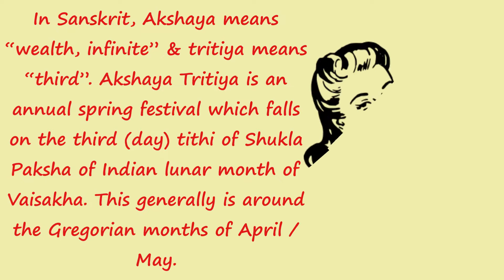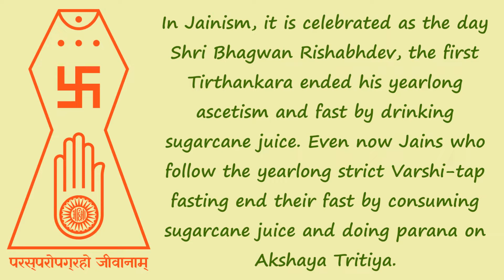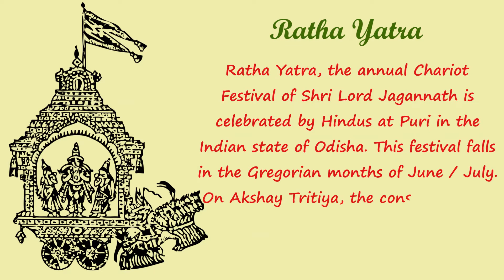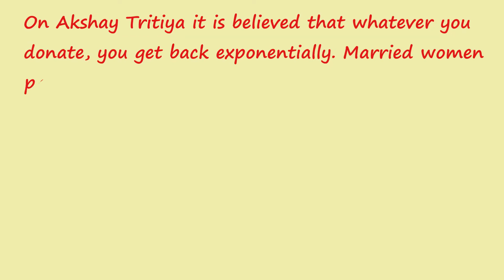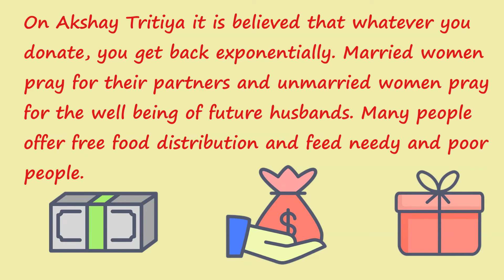परशुराम जयंती कब मनाई जाती है - parshuram jayanti akshay tritiya 2020 भगवान परशुराम जयंती कब है?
In Sanskrit, Akshaya means “wealth, infinite” & tritiya means “third”. Akshaya Tritiya is an annual spring festival which falls on the third (day) tithi of Shukla Paksha of Indian lunar month of Vaisakha. This generally is around the Gregorian months of April / May.

The festival of New Beginnings or Shubh Mahurat

As the name suggests this festival means endless fortune and possibilities. Therefore this day is considered a Shubh Mahurat - very auspicious day by Hindus and Jains to start any new ventures, buying land, property, gold, valuable, marriages and for any new beginnings.

In Jainism, it is celebrated as the day Shri Bhagwan Rishabhdev, the first Tirthankara ended his yearlong ascetism and fast by drinking sugarcane juice. Even now Jains who follow the yearlong strict Varshi-tap fasting end their fast by consuming sugarcane juice and doing parana.

Akshay Tritiya is celebrated to commemorate the birth of Lord Parshuram, the sixth incarnation of Lord Vishnu. Akshay Tritiya festival is also called as Sri Parasuram Jayanti.

It was on this day when Ved Vyasa Rishi started the dictation of Hindu epic of Mahabharata to Lord Ganesha. It took 3 years to write Mahabharat by Lord Ganesh ji.

On Akshaya Tritiya, the holy river of Hindus Ganga (Ganges) descended on earth. Ganga is the daughter of Lord Brahma, the creator of universe. King Bhagiratha of Kosala kingdom from Uttar Pradesh prayed intensely to Lord Brahma, the creator for granting life to his kingdom in the form of a river. Impressed by his prayers, Lord Bramha asked his daughter to flow in the form of a river on earth on Akshay Tritiya.

Kubera or Kuber, the Lord of Wealth was awarded his position as the wealth God on Akshay Tritiya.

Akshaya Patra, a magic vessel which had endless supply of food was gifted by Sun deity to Draupadi, the wife of Pandavas on Akshay Tritiya.

परशुराम जयंती कब मनाई जाती है - 6 days ago - Parshuram Jayanti 2020: कब है परशुराम जयंती, जानें पूजा मुहूर्त और पौराणिक कथा
भगवान परशुराम जयंती 2020 तारीख और समय।।Parshuram Jayanti 2020 Date And Time|
 समाचार) on परशुराम जयंती 2020, परशुराम जयंती कब है, भगवान परशुराम का जीवन परिचय - #1 हिन्दी न्यूज़ website
6 hours ago - परशुराम जयंती 2020: न्याय के देवता भगवान परशुराम की पूजा करती है सभी कष्टों का निवारण

3 days ago - Parshuram Jayanti 2020: इस दिन है परशुराम जयंती, जानें उनके बारे में भगवान परशुराम का जन्म कब हुआ था

जयंती विशेष : कब मनाई जाती है परशुराम जयंती | parshuram janyanti | indian mythology | india |.
parshuram jayanti 2020 date akshay tritiya अक्षय तृतीया 2020 कब है भगवान परशुराम जयंती कब है ..

वैशाख शुक्ल पक्ष की तृतीया को परशुराम जयन्ती मनाई जाएगी.
25 अप्रैल को है परशुराम जयंती l जानिए उनके जीवन से जुड़ी कुछ रोचक बातें. लेकिन इस बार स्वयंसिद्ध मुहूर्त अक्षय तृतीया से एक दिन पहले भगवान परशुराम की जयंती मनाई जाएगी..
वैसे तो हर वर्ष अक्षय तृतीया और परशुराम जयंती एक ही दिन मनाई जाती है. • महर्षि परशुराम जी की जयंती भी इसी दिन है। स्कंद पुराण और भविष्य पुराण में उल्लेख है कि वैशाख माह की शुक्ल पक्ष की तृतीया को रेणुका के गर्भ से भगवान विष्णु ने भगवान परशुराम रूप में जन्म लिया। भगवान परशुराम भगवान विष्णु के छटे अवतार माने गए है। भगवान परशुराम सप्तऋषि मे से एक ऋषि जम्द्गनी  तथा माता रेणुका के पुत्र थे। सम्पूर्ण भारत के परशुराम मंदिरों में इस तिथि को परशुराम जयंती बड़ी धूमधाम से मनाई जाती है।  परशुराम जयंती होने के कारण इस तिथि में भगवान परशुराम के आविर्भाव की कथा भी सुनी जाती है। इस दिन परशुराम जी की पूजा करके उन्हें अर्घ्य देने का बड़ा माहात्म्य माना गया है। एक कथा के अनुसार परशुराम की माता और विश्वामित्र की माता के पूजन के बाद प्रसाद देते समय ऋषि ने प्रसाद बदल कर दे दिया था। जिसके प्रभाव से परशुराम ब्राह्मण होते हुए भी क्षत्रिय स्वभाव के थे और क्षत्रिय पुत्र होने के बाद भी विश्वामित्र ब्रह्मर्षि कहलाए। उल्लेख है कि सीता स्वयंवर के समय परशुराम जी अपना धनुष बाण श्री राम को समर्पित कर संन्यासी का जीवन बिताने अन्यत्र चले गए। अपने साथ एक फरसा रखते थे तभी उनका नाम परशुराम पड़ा।..

👌  गुजरात में परशुराम जयंती इस प्रकार मनाई जाती है एक बार सारे ब्राह्मण भाई जरूर देखें 👍🙏🙏🙏.

कब है परशुराम जयंती 2020 में? जानिए कौन है भगवान परशुराम | और कैसे मनाई जाती है परशुराम जयंती |. Parshuram Jayanti: अक्षय तृतीया (Akshaya Tritiya) के दिन परशुराम जयंती मनाई जाती है
 भगवान परशुराम जयंती 2020 तारीख और समय।

Best Website to read breaking and latest परशुराम जयंती कब है News in Hindi, Amar Ujala

परशुराम जयंती 2020 : जानिए Bhagwan Parshuram के जीवन की रोचक गाथा 4 days ago - Parshuram Jayanti 2020: 26 अप्रैल को परशुराम जयंती, जानिए इनसे जुड़ी कुछ खास बातें
जयंती विशेष : कब मनाई जाती है परशुराम जयंती parshuramjanyanti indianmythology india history.. परशुराम जयंती 2020 के तारीख व कैलेंडर: त्यौहार के नाम, दिन, त्यौहार के तारीख

On Akshay Tritiya it is believed that whatever you donate, you get back exponentially. Married women pray for their partners and unmarried women pray for the well being of future husbands. Many people offer free food distribution and feed needy and poor people.